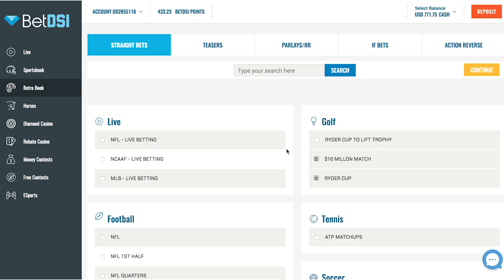Washington Redskins vs New Orleans Saints - Week 5 Betting Preview & Betting Picks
The New Orleans Saints (-7) are gearing up to welcome the Washington Redskins to the Mercedes-Benz Superdome for NFL Week 5 Monday Night Football. This vital Monday Night showdown kicks off at 8:15 p.m. ET and ESPN will broadcast the action.  In this NFC game, New Orleans is projected as the favorite and the team’s currently giving up 7 points. The Redskins are receiving +220 moneyline odds while the Saints are -260. Oddsmakers have set the over/under (O/U) at 52 points.  The game’s total has shifted up after initially being set at 51 so sharp bettors are taking the over. The opening spread (-7) has stayed consistent.
Washington Redskins +7 +220 ov 52
New Orleans Saints -7 -260 un 52

For more in depth info & Week 4 NFL Stories & Betting Odds

The Washington Redskins are 2-1 both SU and ATS and the team has posted an O/U record of 1-2. The Redskins are coming off a resounding 31-17 win over Green Bay in Week 3.  Their defense allowed the Packers to rush for 100 yards on 17 attempts.  Alex Smith completed 12 passes for 220 yards, 2 scores with 1 interception. Adrian Peterson (120 yards on 19 rush attempts, 2 TDs) led the ground attack in the win. Jordan Reed (4 receptions, 65 yards) and Jamison Crowder (4 catches, 39 yards, 1 TD) handled the receiving duties.

The New Orleans Saints are 3-1 SU.The team is 2-2 ATS and has an even O/U record of 2-2as well.  The Saints just picked up a 33-18 win over the Giants in Week 4. The defensive secondary allowed the Giants to air it out for 255 yards.   Drew Brees completed 18-of-32 passes for 217 yards with Alvin Kamara logging an outstanding statline in the win. Along with 134 yards on 19 rush attempts with 3 TDs, Kamara also reeled in 5 catches for 47 yards.

 Picks & Predictions:  SU Winner – Redskins, ATS Winner – Redskins, O/U – Under  52 pts

We expect the Redskins to control the pace by feeding their running backs early and often. Jordan Reed Adrian Peterson and Chris Thompson have really been focal points in the Washington offensive scheme and these 3 should have enough to keep New Orleans at bay.  Our pp